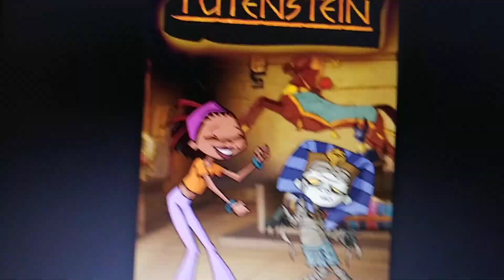POW! SLAM! (Tutenstein)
POW! SLAM!